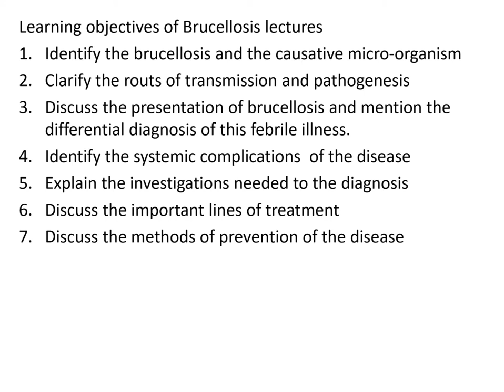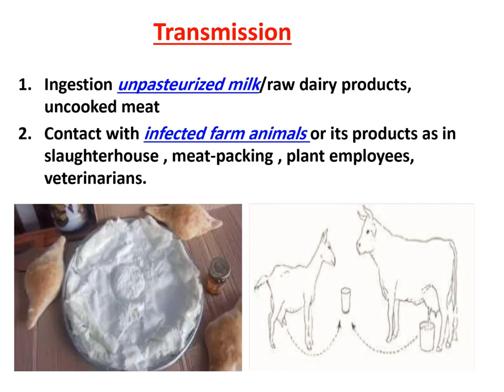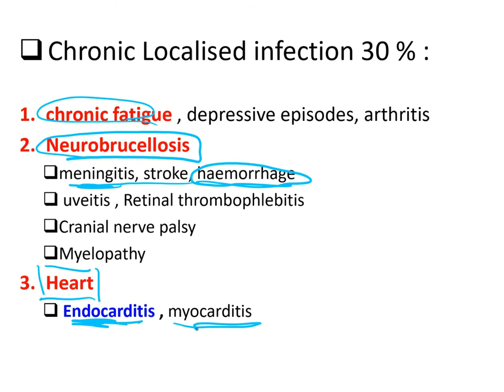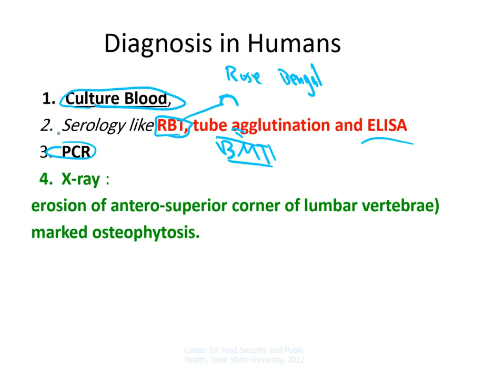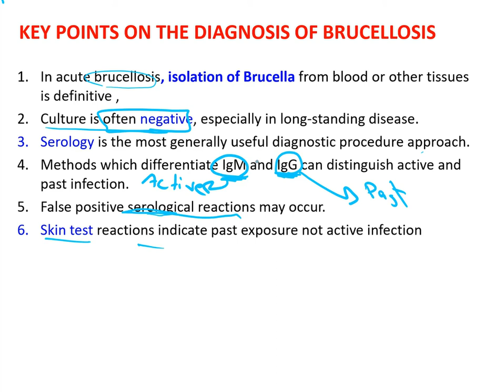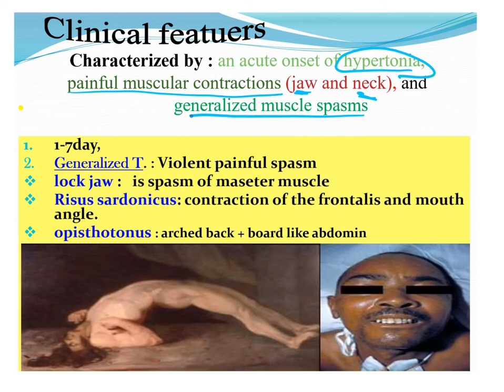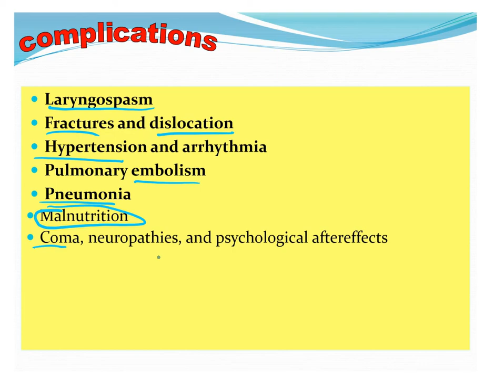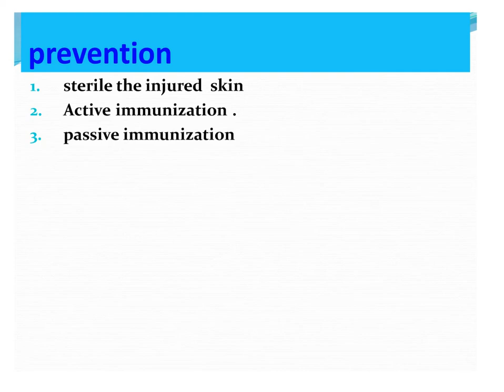Brucellosis and tetans